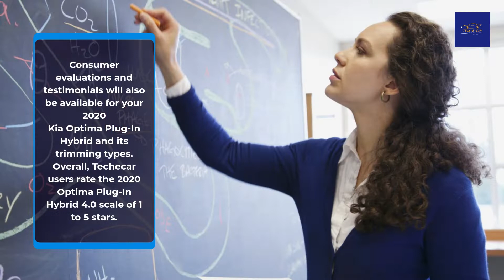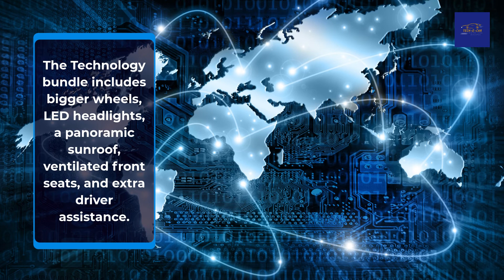2021 Kia Optima Electric - Kia Optima Plug-In Hybrid Review | 2021 Kia Optima Interior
Download our Official Android App and Stay Updated:
2021 Kia Optima Electric - Kia Optima Plug-In Hybrid Review | 2021 Kia Optima Interior

The 2020 Kia Optima Plug-In Hybrid includes a front-wheel drive. Available transmissions include a 6-speed shiftable automatic. The 2020 Kia Optima Plug-In Hybrid includes a 5 yr. / 60000 mi. Basic warranty, a 5 yr. Roadside guarantee, along with a 10 yr. / 100000 mi. powertrain warranty.

What do folks think of the 2020 Kia Optima Plug-In Hybrid?

Consumer evaluations and testimonials will also be available for your 2020 Kia Optima Plug-In Hybrid and its trimming types. Overall, Techecar users rate the 2020 Optima Plug-In Hybrid 4.0 scale of 1 to 5 stars. Techecar customer reviews allow users to sift through aggregated customer reviews to comprehend what other motorists are stating about any vehicle in our database. Thorough rating breakdowns (including performance, comfort, value, interior, exterior design, build quality, and reliability) are available as well to provide shoppers with a comprehensive understanding of why clients like the 2020 Optima Plug-In Hybrid.

Techecar specialists have compiled a robust series of evaluations and reviews for the 2020 Kia Optima Plug-In Hybrid and all model years in our database. Our rich content includes expert reviews and recommendations to the 2020 Optima Plug-In Hybrid, featuring deep dives into trim levels and characteristics, performance, mpg, security, interior, and driving. Techecar also provides professional evaluations, road evaluation and performance data, long-term road tests, first-drive reviews, movie reviews, and much more.

Our Inspection Procedure

This critique has been written by a member of the Techecar editorial group of specialist car reviewers. Our team pushes every car you can purchase. We put the vehicles through rigorous testing, assessing how they drive and comparing them in detail to their competitors.

We are also regular people such as you; therefore we pay attention to all the different ways people use their cars every day. We want to understand whether there is enough space for our families as well as our weekend equipment and whether or not our favorite drink fits in the cupholder. Our editors want to assist you in making the best choice for a car that fits your life.

What's a Fantastic price for a New 2020 Kia Optima Plug-In Hybrid?

2020 Kia Optima Plug-In Hybrid EX 4dr Sedan (2.0L 4cyl gas/electric hybrid 6A)

The 2020 Kia Optima Plug-In Hybrid EX 4dr Sedan (2.0L 4cyl gas/electric hybrid 6A) could be purchased for less than the Manufacturer's Suggested Retail Price (aka MSRP) of $37,315. The average price paid for a brand new 2020 Kia Optima Plug-In Hybrid EX 4dr Sedan (2.0L 4cyl gas/electric hybrid 6A) is trending $4,256 below the manufacturer's MSRP.

Techecar members save an average of 4,556 by acquiring special upfront offers. The estimated specific offer price in your town is $33,059.

The average savings for the 2020 Kia Optima Plug-In Hybrid EX 4dr Sedan (2.0L 4cyl gas/electric hybrid 6A) is 11.4% below the MSRP.

Which 2020 Kia Optima Plug-In Hybrids are available in my region?

Shop Techecar's car, SUV, and truck listings of more than 6 million vehicles to discover a cheap new, used, or certified pre-owned (CPO) 2020 Kia Optima Plug-In Hybrid available near. Simply research the sort of car you're interested in and select a vehicle from our massive database to locate cheap vehicles available near you. Once you've identified a used vehicle you are interested in, check the AutoCheck vehicle history reports, browse merchant testimonials, and find out what other owners paid for the 2020 Kia Optima Plug-In Hybrid.

Can't find a brand new 2020 Kia Optima Plug-In Hybrids you need locally? Consider a wider search.

Locate a brand new Kia available - 5 excellent deals out of 18 listings beginning at $10,495.